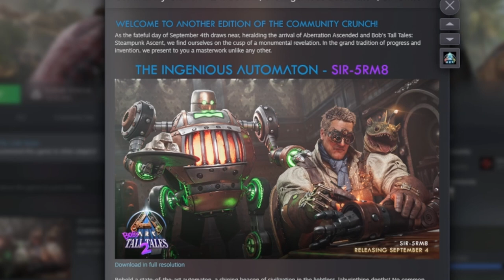This Might Make Some Players Annoyed - Ark ASA News!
Aberration Ascended is getting closer to its release date
 (4th of September)

We haven't got to much longer before Aberration comes out and in this Community Crunch I talk about this new robot helper that we get in Bobs tall tales.

let me know your thoughts about this new Robot?

Discord This is a shared one but I have my own section in there till I create my one!

- Desktop PC

- 2TB - M.2NVNe SSD